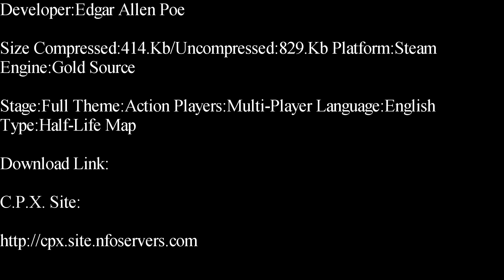Half-Life-Eap Dead Zone Deathmatch Map Showcase